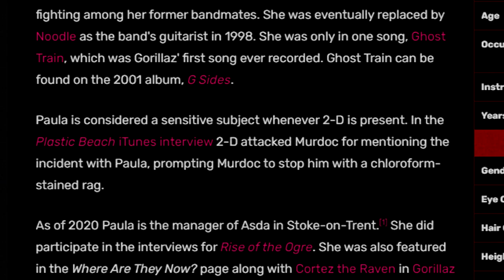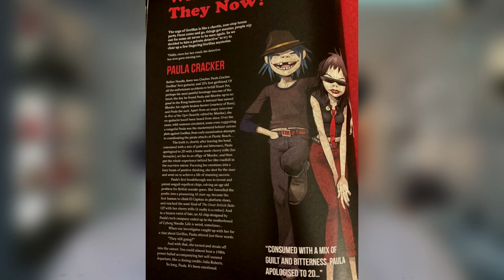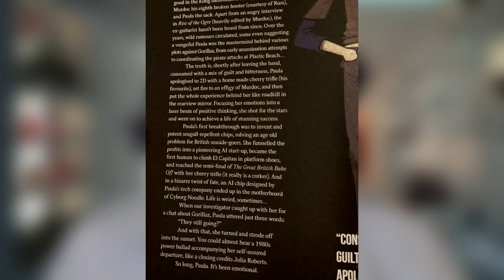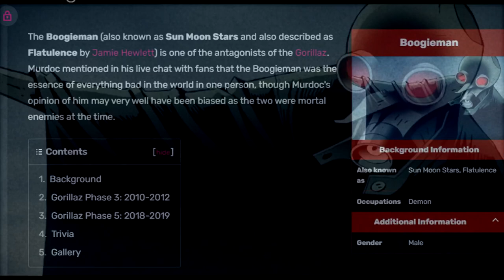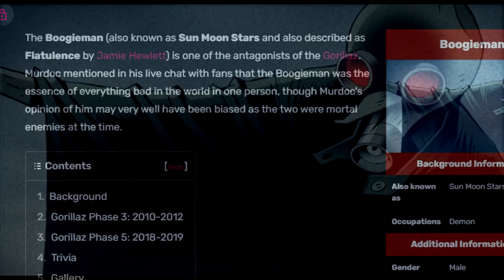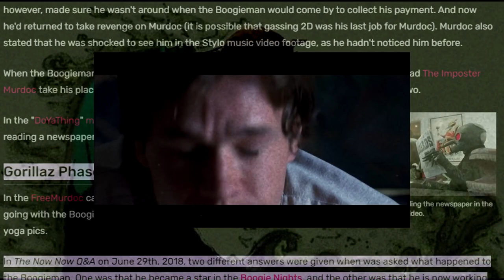PAULA CRACKER CONFIRMED In CRACKER ISLAND! - Gorillaz Breakdown (With Info From Rise of The Ogre)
That's the big question isn't it? Who is the lady in the Cracker Island music video, and is she Paula Cracker? I THINK SHE IS AND HERE IS WHY!

0:00 Cracker Island
0:53 Who Is Paula Cracker Gorillaz
1:45 Classic Gorillaz Returning
2:06 Paula Cracker's Scheme
3:03 Gorillaz Rise of The Ogre
4:39 The Gorillaz Almanac Paula Cracker Entry
6:39 The Boogieman In Cracker Island
8:12 Murdoc's Plan to Work With Paula Cracker
8:50 Russel's New Possession In Cracker Island
9:16 2D's Journey Gorillaz
10:09 Closing Statements